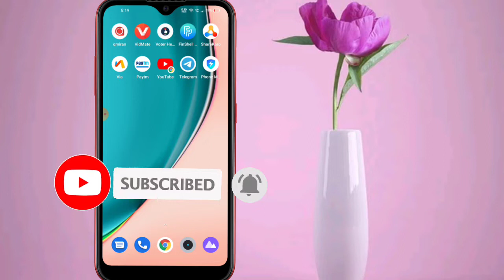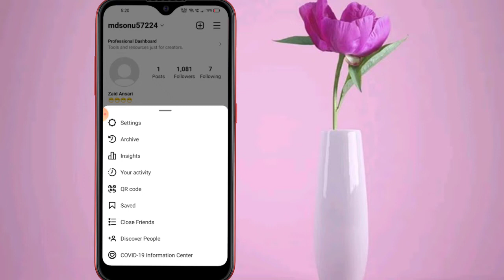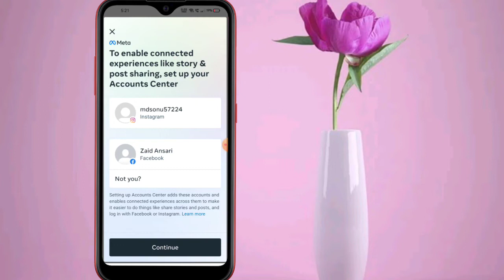Facebook ko instagram se kaise jode kare | How to Facebook with Instagram | FB ko instagram se jode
About :- Dosto aaj ki is video me mai aap ko batane wala hu ki app apne facebook ko instagram se kaise connect kar sakte hai. To ummid karta hu ki video pasand aayega .

Your query :-

How To Link Instagram Account To Facebook in Hindi,
Yah kaise,